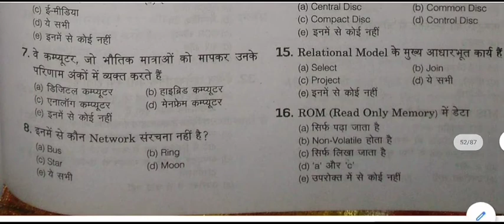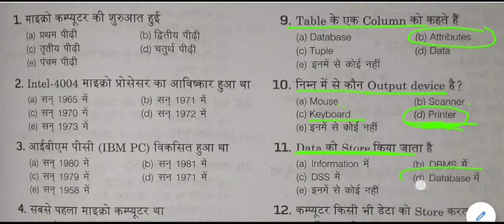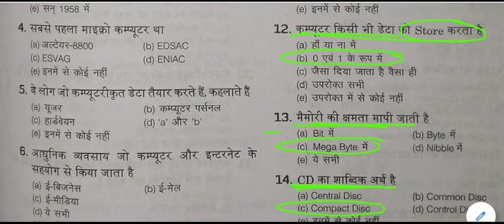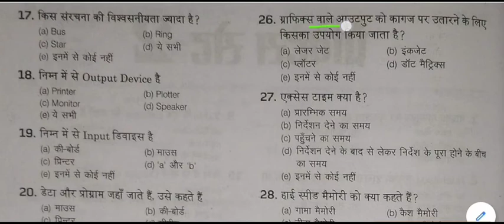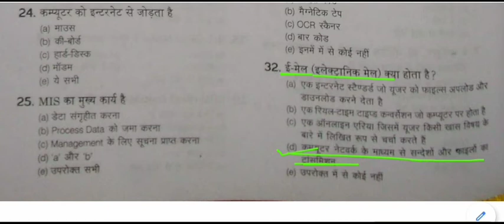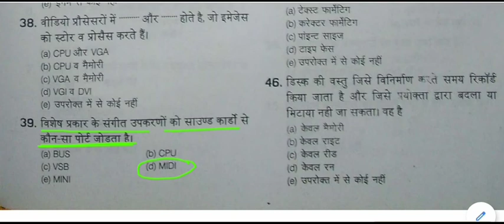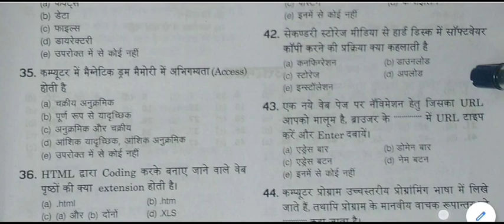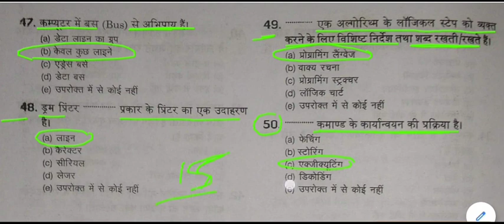Computer General Knowledge Quiz || Computer gk Mock Test -15